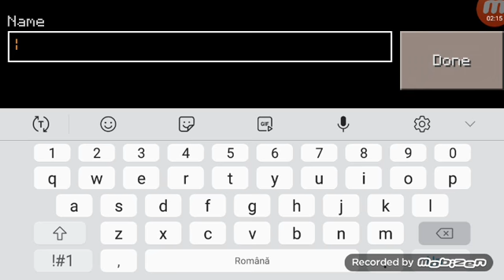Va fost ford de mine ???